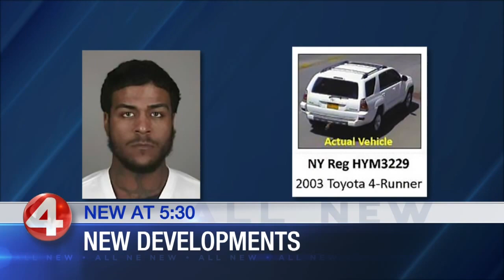News 4 at 5 first block 7-12-18